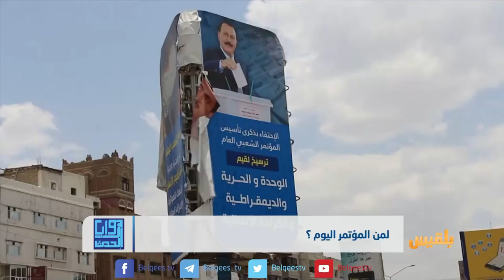من سيظفر بالمؤتمر وما امكانية بقاء التحالف بين المؤتمر ومليشيا الحوثي ؟ | تقرير ماهر ابو المجد